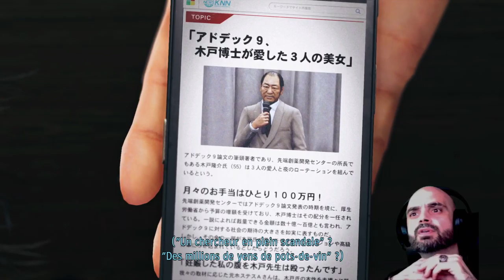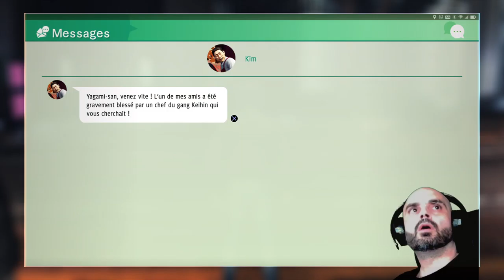Judgment | Partie 34 | Labo & Conspiration